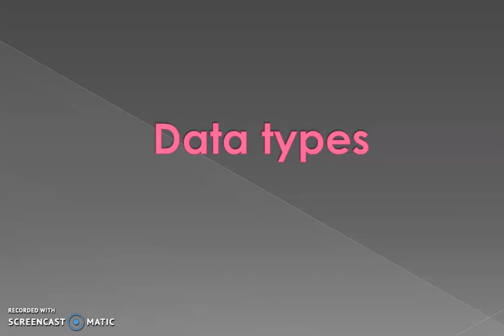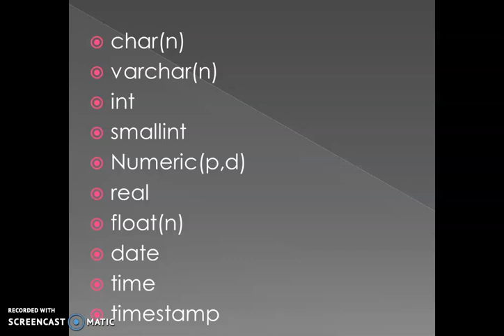sql datatypes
DBMS